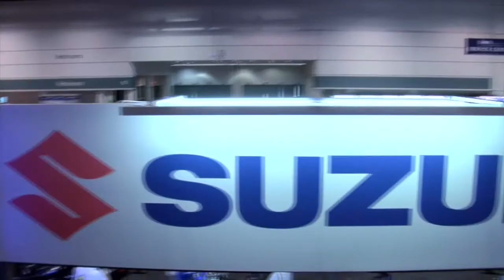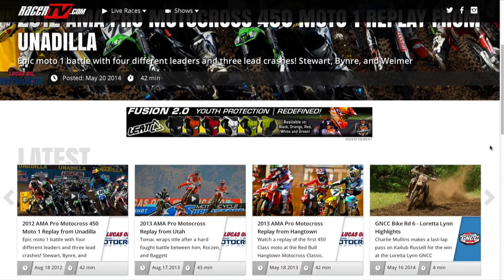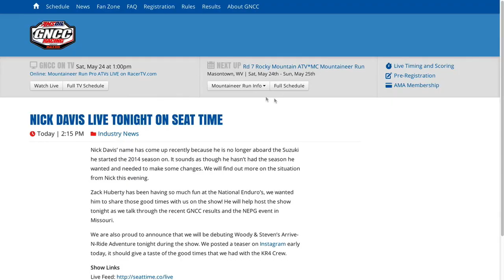Greg's Garage: The News! - Ep #32 - Seg 3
Episode #32 - Segment 3: The News! In this installment of the news Greg talks about the new "AMA Endorsed" AIMExpo with a quick comment from AMA President, Rob Dingman. Honda introduces a new side by side that is made in America. Also, we talk GNCC racing with GNCC commentator Jen Kenyon. And the Outdoor National Pro Motocross TV is announced. All kinds of great info in the news, so tune in!

All links to information in the show

About:  Greg's Garage is a general powersports lifestyle show, showcasing motorcycles, ATVs, UTVs, watercraft, and snowmobiles. We test, play with, and educate you about them. We chat with you, cover events, and connect you to the sports' best athletes. Whether you're a new or experienced rider, we've got something for everyone who enjoys sport with an engine!

VIEWING: The show resides on gregsgaragetv.com, The shows are broken into the individual segments for easier viewing. You can watch all the segments as one show on gregsgaragetv.com.